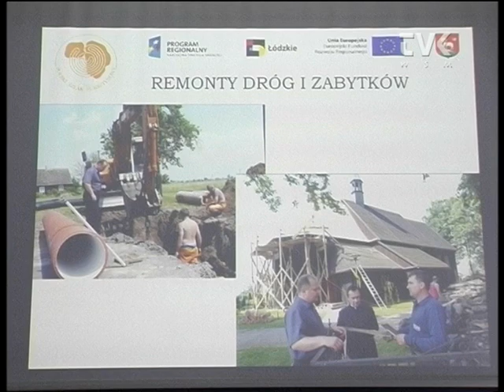Minister Bieńkowska w Wieluniu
Minister Rozwoju Regionalnego Elżbieta Bieńkowska przybyła do Wielunia na zaproszenie burmistrza Wielunia Janusza Antczaka. Bieńkowska pierwotnie miała gościć w Wieluniu w grudniu, ale wizyta została odwołana.

Na spotkaniu nie zabrakło samorządowców, ale też szefów lokalnych firm. O czym mówiono na spotkaniu? Podsumowano m. in. projekt wzmocnienia roli szlaku bursztynowego. Mówiono również o możliwościach pozyskiwania funduszy unijnych w latach 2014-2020.